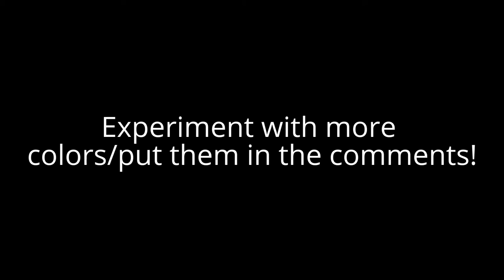How to make a Lifesaber in Minecraft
First of all, you won't need any mods/downloading stuff
Second, this will only work in Minecraft 1.9